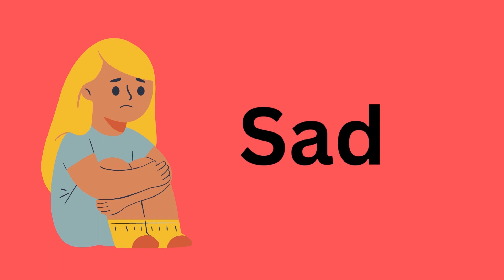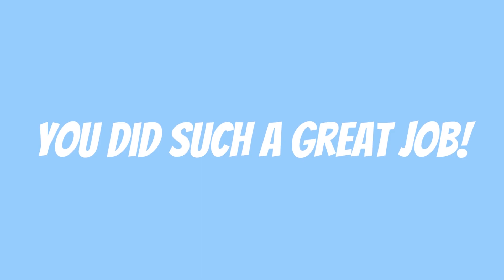Emotions for Kids | Learn Happy, Sad, Angry, Hungry, Cold, and Surprise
Join us in this education video where we learn all the basic emotions. From sadness to happiness to feeling hungry to feeling angry, this fun video has everything that you need to know.